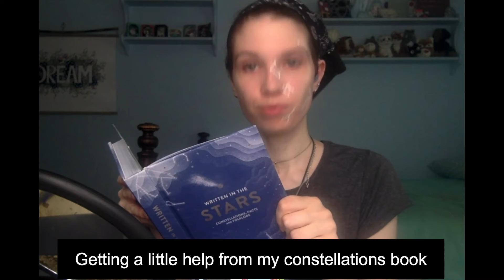Transforming Instagram Filters into Makeup!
Instagram filters may be fun, but what's even more fun is transforming them into makeup! This is my top three favorite Instagram filters - Be On Fire, Butterfly Freckles and Astrology! The astrology filter is a challenging one because I'd have to draw the constellations carefully, but it was fun to do it!